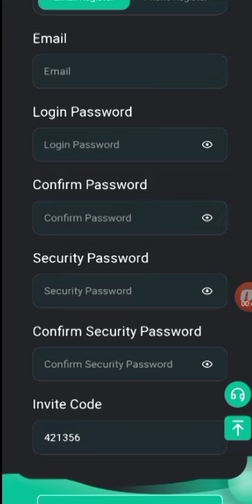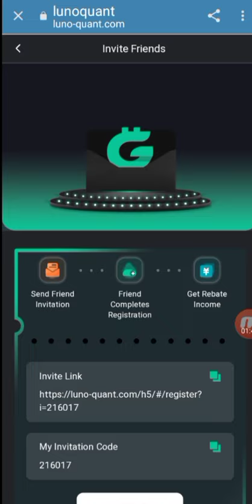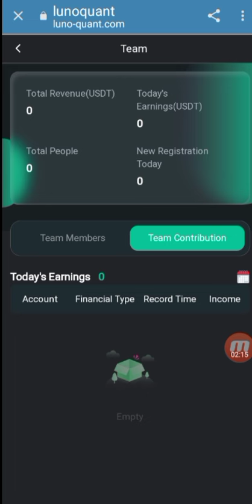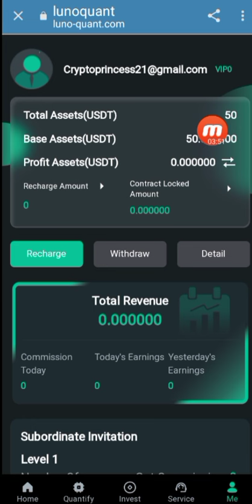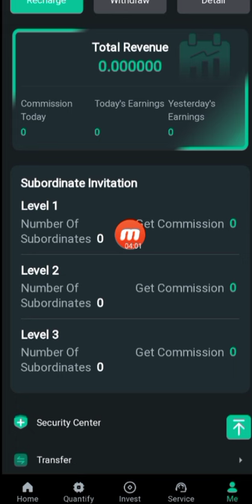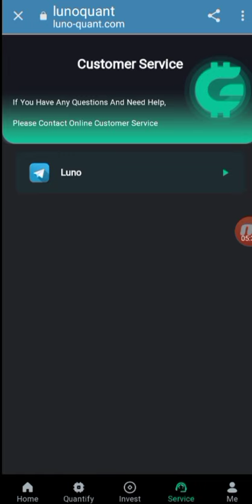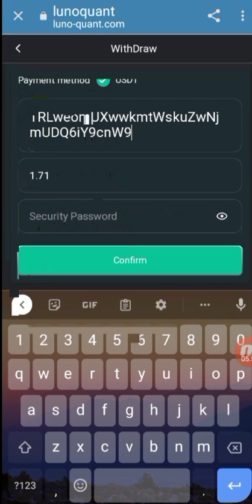LUNO-QUANT.COM Full Review || Daily $2.6 Withdraw || Live Withdraw Proof || Safe and Secure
It can automatically search for digital currencies such as BTC, ETH, USDT, etc. from major exchanges.

The minimum quantitative trading capital is 10usdt, and the quantitative income is 1.5-2USDT

The quantitative trading platform has multiple levels for you to choose from

You can choose the corresponding level of activation according to your needs.

The contract will be locked after it starts running, and the principal can be withdrawn at any time after the contract ends.

Bounty program

10% for LEV1 members. For example, if a LEV1 member recharges 1,000 USDT, you will receive 100 USDT.
3% for LEV2 members. For example, if a LEV2 member recharges 1,000 USDT, you will receive 30 USDT.
2% for LEV3 members. For example, if a LEV3 member recharges 1,000 USDT, you will receive 20 USDT.

related search
Quantitative use platform
Quantitative trading
Quantitative trading platform
Cryptocurrency quantification
Cryptocurrency Quantification Platform
Cryptocurrency Platform
USDT investment
USDT merchant
New USDT Earning Sites New Earning Apps 2024 Earning Apps
airdrop
Altcoins
Blockchain
Bounty program
New money making apps in 2024
USDT mining
USDT mining website
Earn USDT
Dollar
mining
Earn USDT for free
USDT investment
USDT Mining Locations in 2024
Free USDT
Free transactions
free trx earn
cryptocurrency exchange
legal tender
Initial Coin Offering
Bitcoin ATM
sedfi
Cryptocurrency Investment Returns
Automated trading software
Automatic collection software
automation